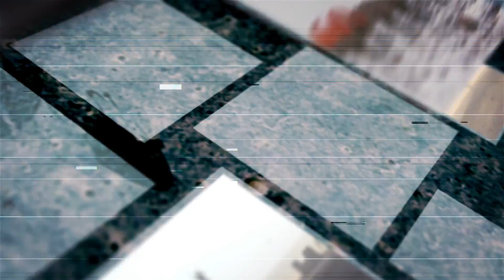Ejército Noticias 151 (28-05-2018)